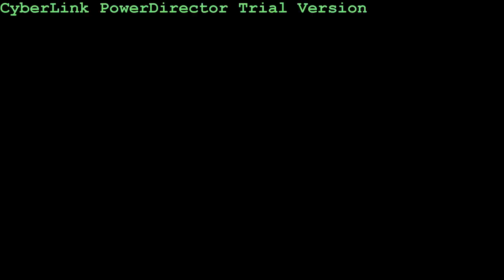Le' | WSK | " 2 A.M "